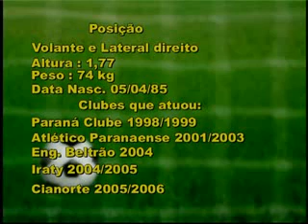1/18 ABC Political Coverage 11/7/08 - 11/4/08: Guns, taxes,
Video que passou na cerimónia matrimonial